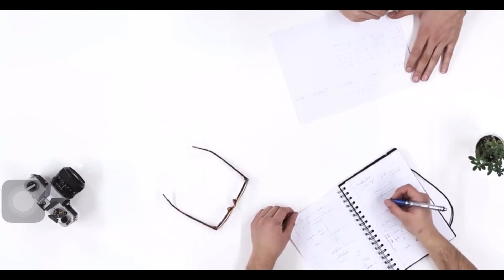Copyright free best office compilation footage 4k(Free Office background4K compilation)Vlog footage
Copyright free best office compilation footage 4k Vlog

Krishna flute meditation music copyright free

Special Thanks 🙏